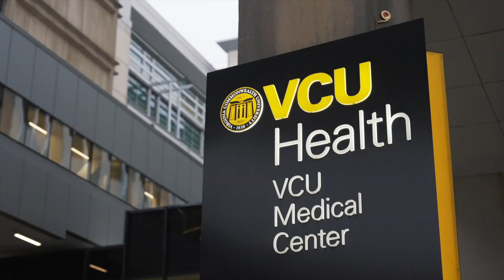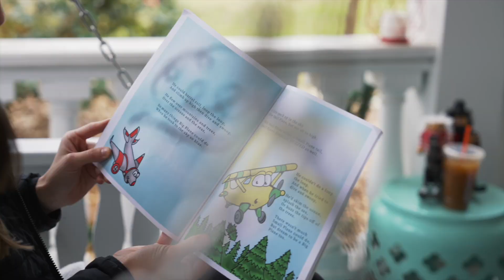The Caratelli Story